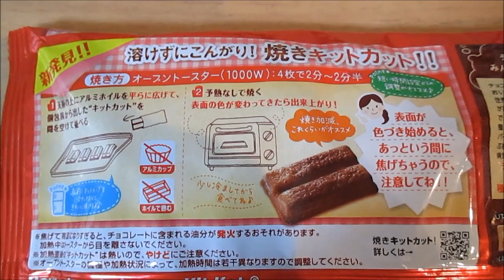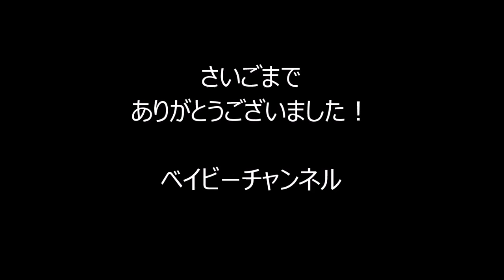話題の焼きキットカットを食べてみました♪／I tried to eat a baked Kit Kat of the topic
ほんの数分のひと手間を加えるだけで
全く違う食感と味になりました！！
チョコ部分はエアインチョコ風のサクサク食感。
予想以上の驚きです☆